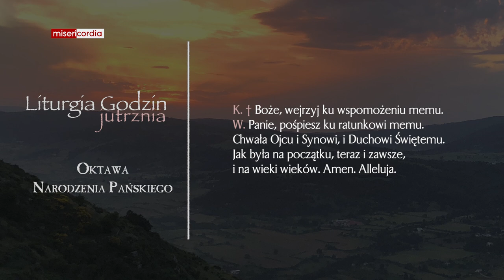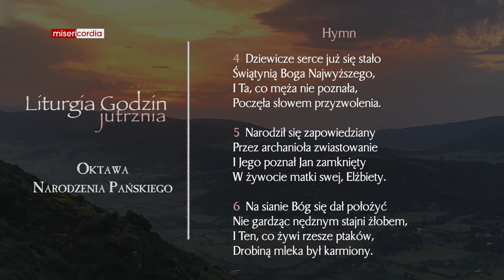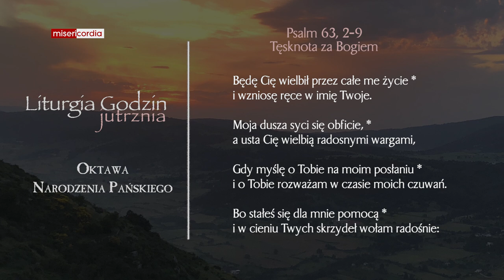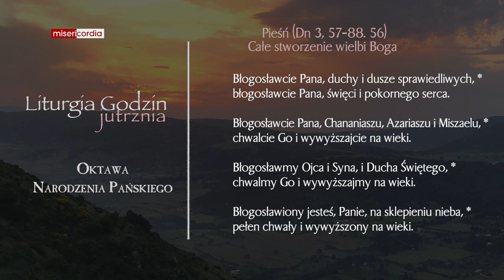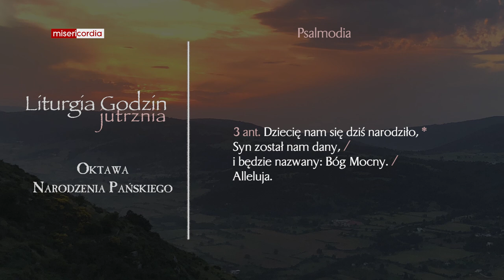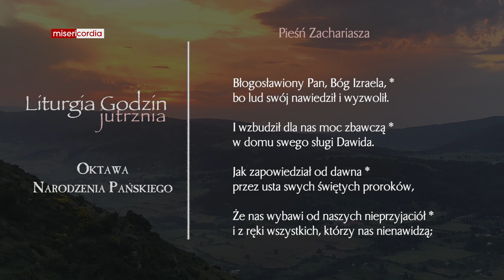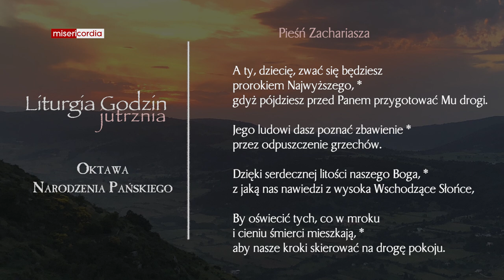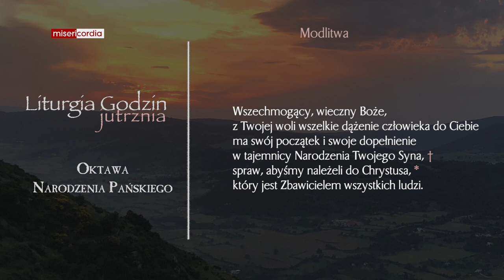Liturgia Godzin | Jutrznia | VII Dzień Oktawy Narodzenia Pańskiego